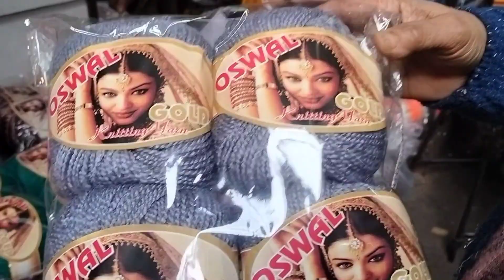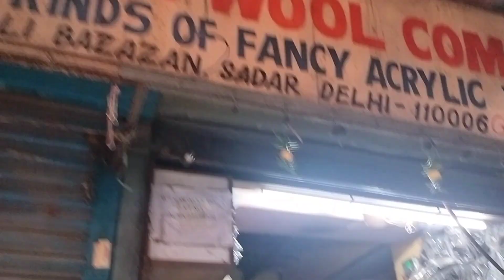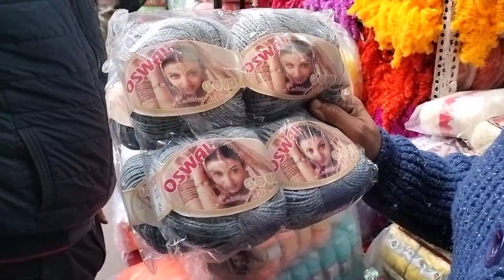DISCOUNT!!🧶Wool market in Delhi 2024 | Sadar Bazar Green Market🧶